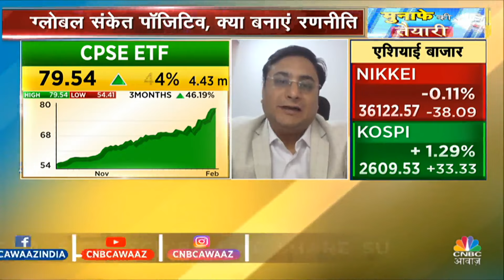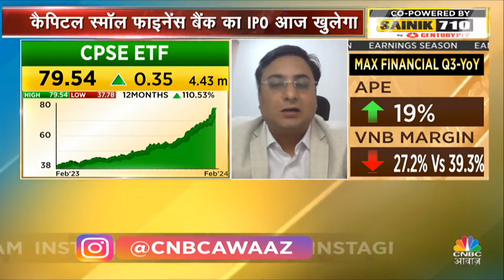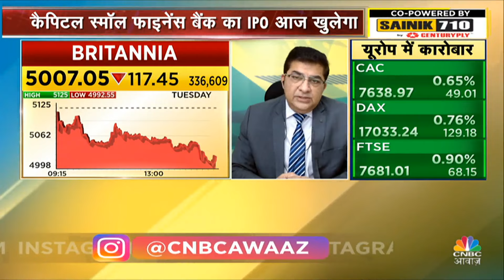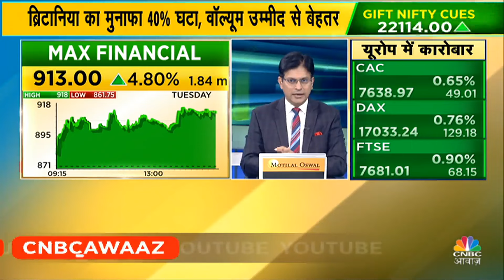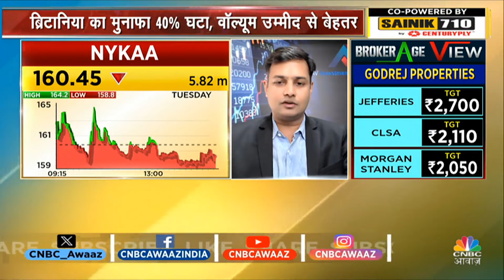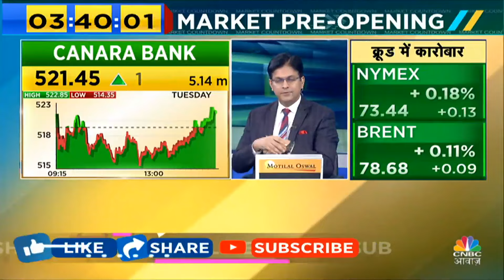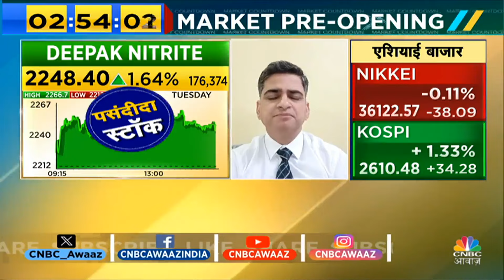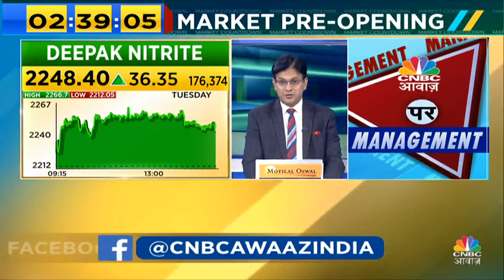Britania Q3 Results Key Takeaways | नतीजों के बाद आगे इस Stock क्या हो सकता है? | Business News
Britania Q3 Results Key Takeaways | Stock के Q3 नतीजें आ चुके है. कैसा रहा Company का Volume Growth क्या आय में  नजर आई बढ़त? नतीजों के बाद आगे इस Stock क्या हो सकता है ? Expert से पाएं पूरे आकड़ों पर विस्तार। देखें वीडियो.

n18oc_business